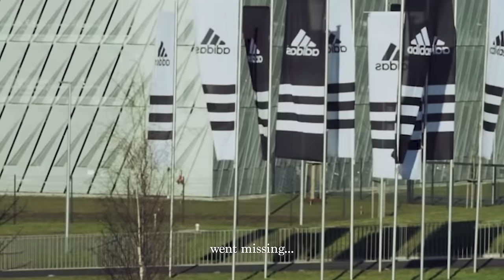*NEW* 2024 ADIDAS PREDATOR COMMERCIAL ft. JUDE BELLINGHAM *Extended Version*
*NEW* ADIDAS PREDATOR COMMERCIAL ft. JUDE BELLINGHAM *Extended Version*